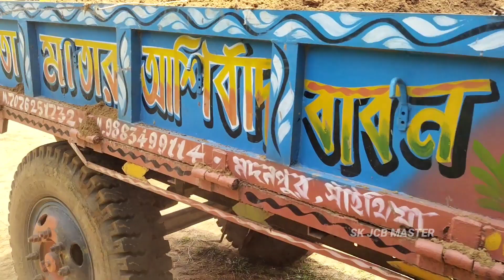Jcb 3dx Eco Xcellence Machine Loading Mud In John Deere 5045 D & Sonalika 42 Di RxTractor